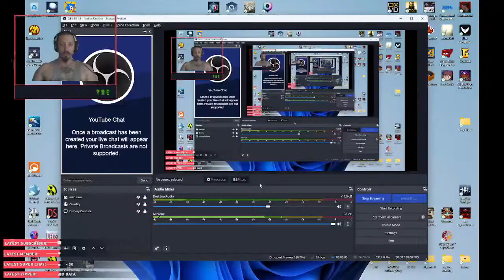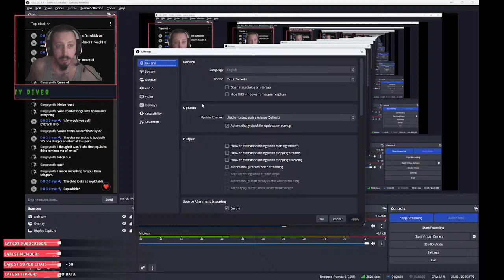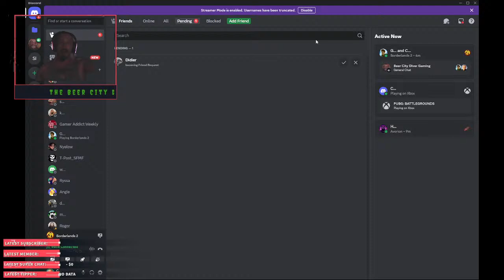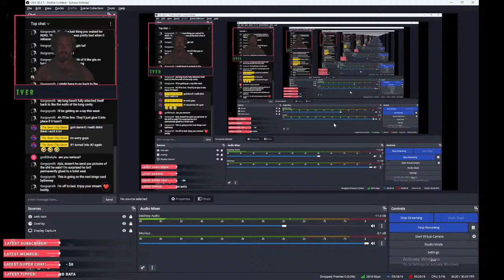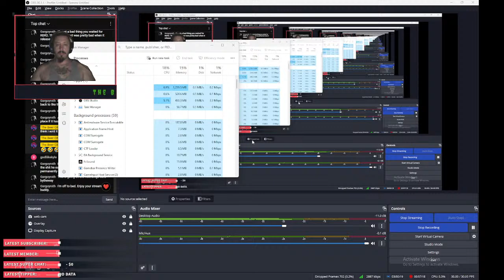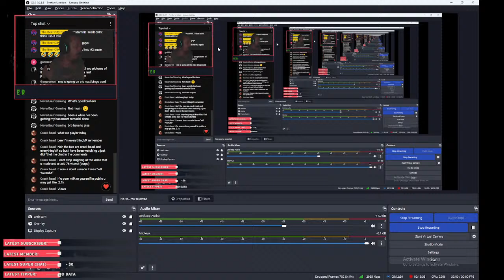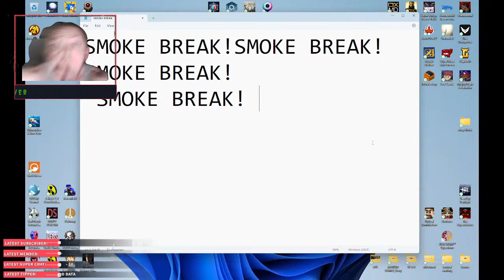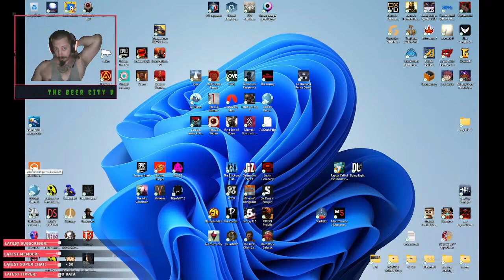Boarderlands 2 With Kyle!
Just fucking on a Sunday drinking beer!
Thumbnail Art by Brian Smith